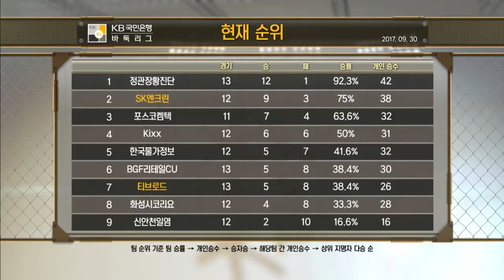KB국민은행 바둑리그 14R 3G 2부 EP4 0930